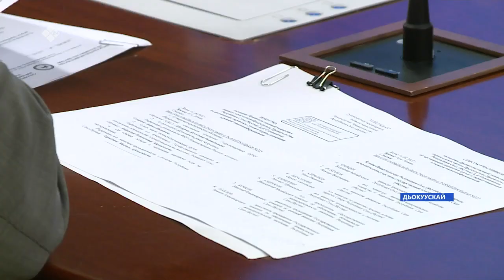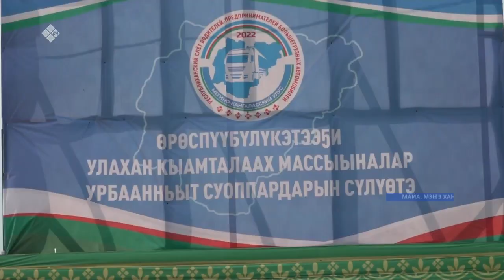«Саха сирэ» информационнай биэрии. Атырдьах ыйа 11 күнэ 13:30ч